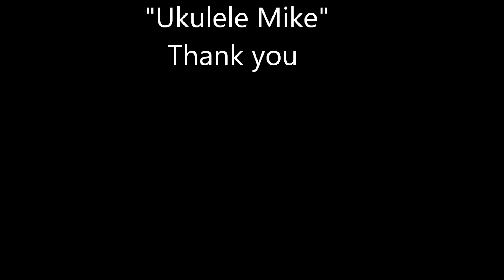"Till There Was You" A Tribute to "Ukulele Mike" Lynch - Part 1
Here is a little tribute to "Ukulele Mike" Lynch who sadly passed away just recently. Mike was an outstanding teacher & musician who has contributed so much to the ukulele community. This is one of Mike's arrangements from "The Music Man" RIP Ukulele Mike Lynch.